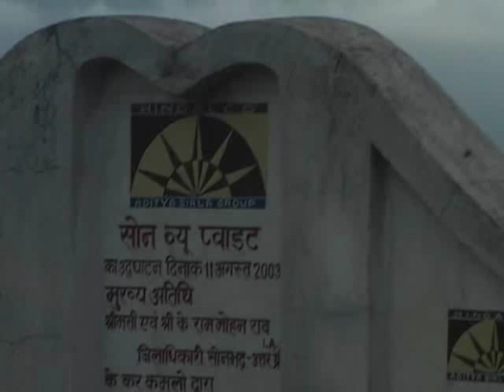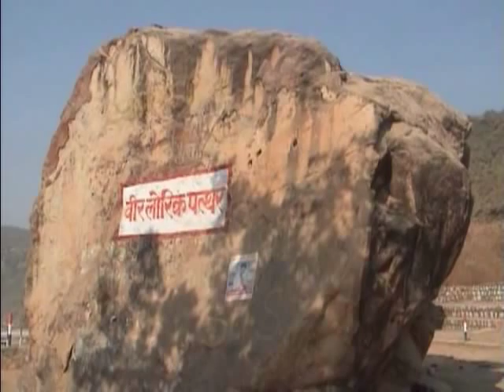Son Eco Point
Markundi mountain road is designed to cut traffic Sonebhadra, here are comfortable with spectacular views of the entire valley is visible Son.Son Manjari at Echo Point and the famous love story Veer Lorik evidence Veer Lorik stone is still present here.